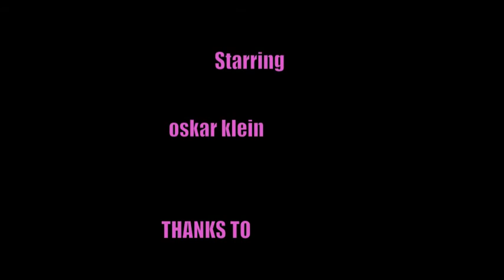born to board v4 1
Snowboarder Oskar Klein 11 years old with a new edit